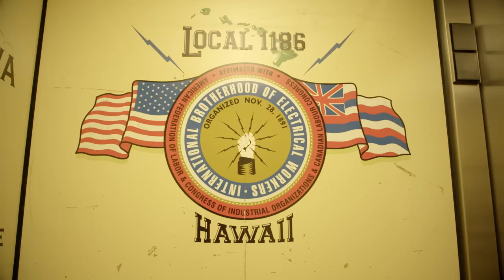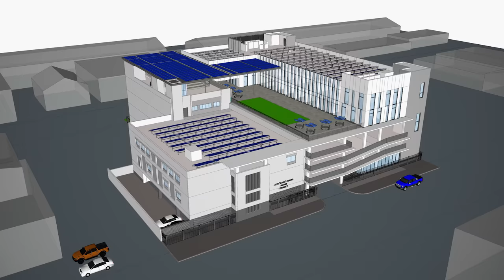New Training Center and Office Space Revolutionizing Electrical Training on O’ahu, HI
Like many other states, Hawaii is in a period of significant growth - a situation that’s projected to extend well into the future. Like just about everywhere else, finding and training a core of skilled electricians to do the work is something that is a high priority of the island’s NECA/IBEW Powering America Team. This is the driving force behind a new union hall/ trust fund office for Local 1186, as well as a new training center that will graduate thousands of NECA/IBEW-qualified electricians in the years to come.

The finishing touches are being put on the new union hall now, and are well on their way to beginning classroom renovations for the new training center. Beyond the need to update the design, IBEW Local 1186 had outgrown the space they used for training as their apprenticeship numbers grew. This new JATC training center will feature 12 new classrooms and 2 new labs. Capacity will now be more than double - creating space for new apprentices to get the high-quality education they require to be the best electricians in the world.

This training center is one of many new entities enticing the younger generation to join the trades, especially with IBEW’s benefits and program perks. Perhaps the most interesting design element is a micro-grid and battery backup system with a rooftop solar array that will allow the building to generate and store energy while being completely off the grid.

The NECA/IBEW Powering America team in Hawaii, and across America, are dedicated to training the best electricians in the world, for today’s construction environment, as well as the future. Watch now on ETV!